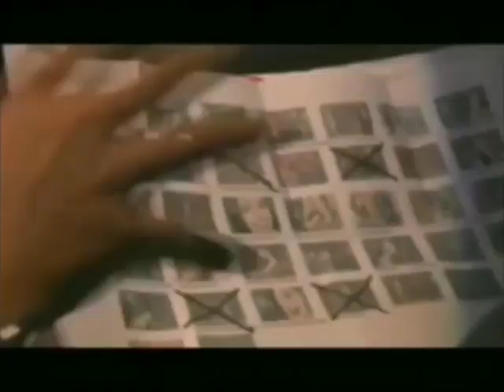Cream Silk "100 Percent": Behind The Scenes 60s - Philippines, 2003